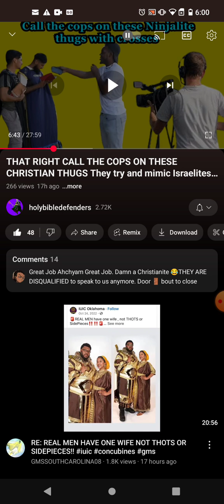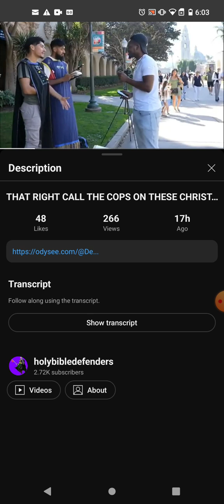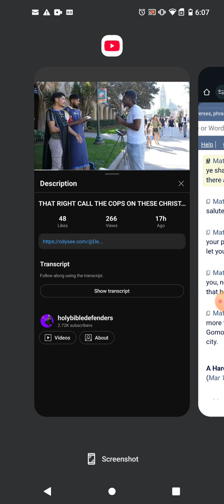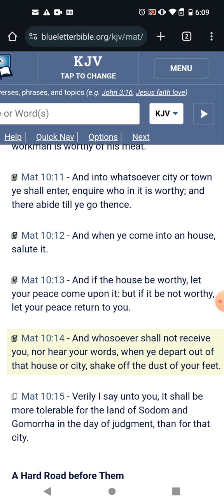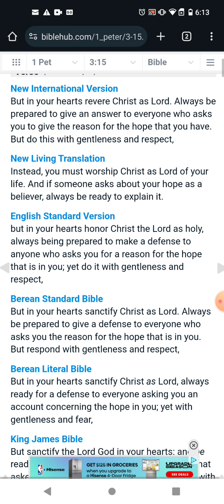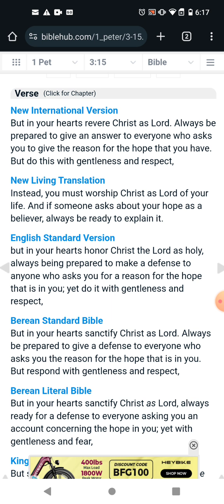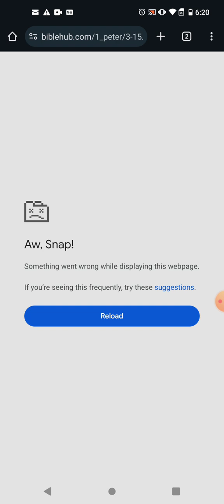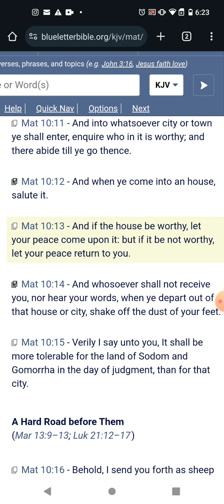Christians are annoying... Unworthy